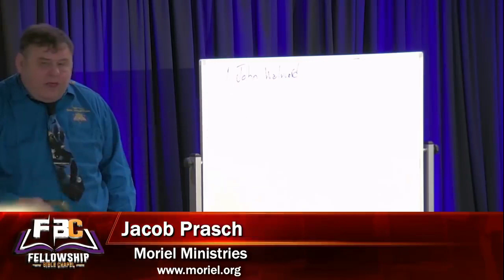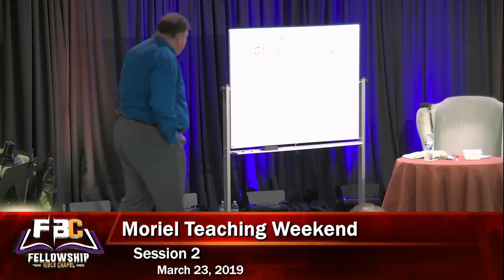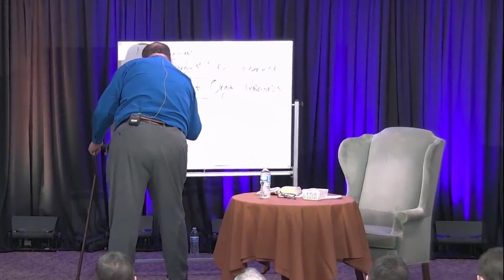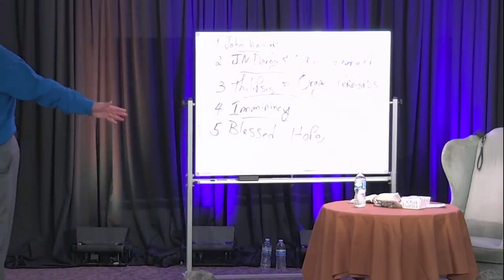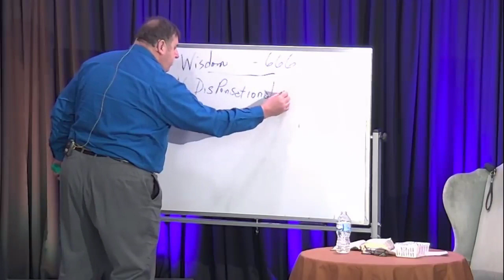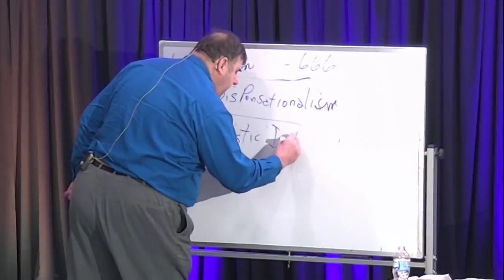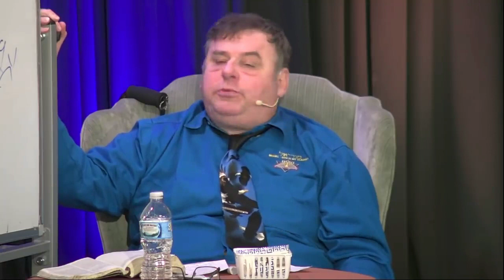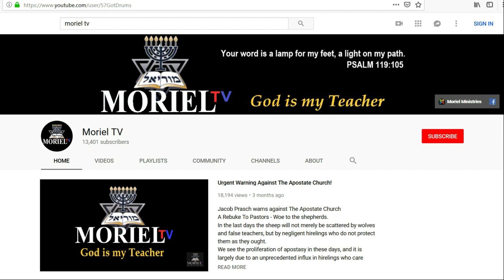8 Things Pretrib Rapture Believers Ignore: PART 2 (Jacob Prasch)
Jacob Prasch addresses 8 things the Pretrib rapture community doesn't want to talk about.
This is part 2 of a 2 part teaching
Filmed at Fellowship Bible Chapel